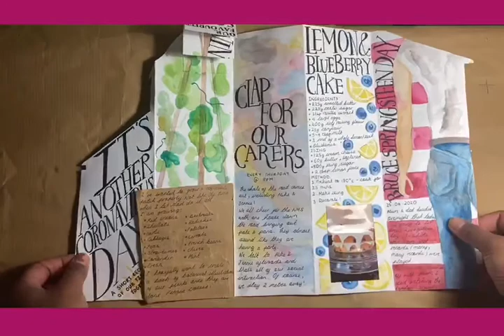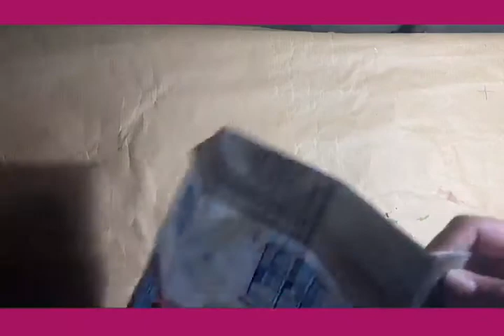How to: Concertina Sketchbook